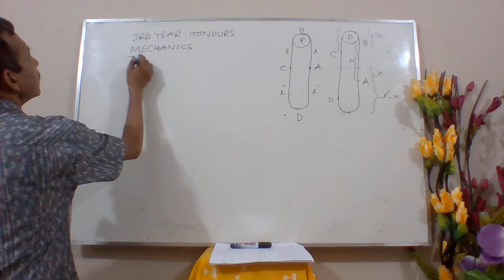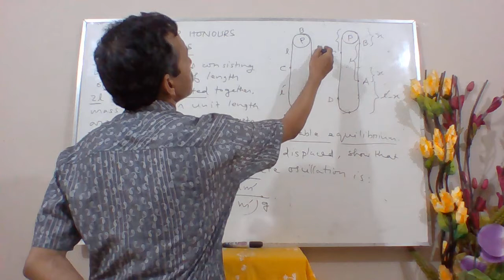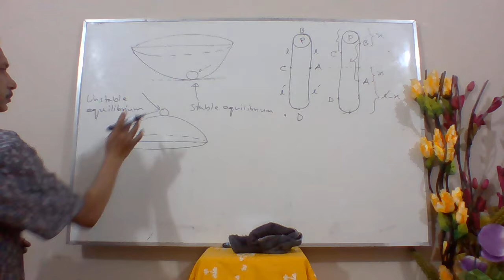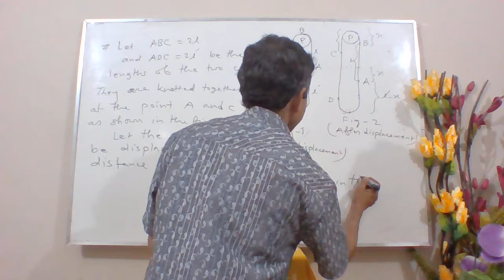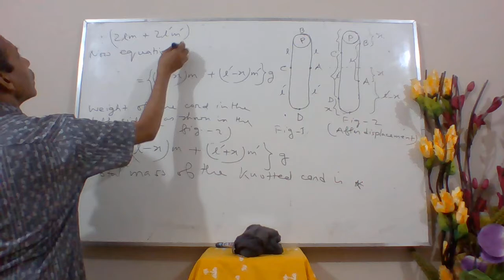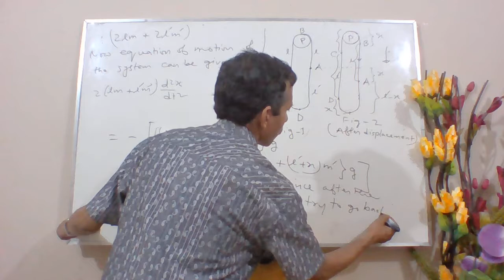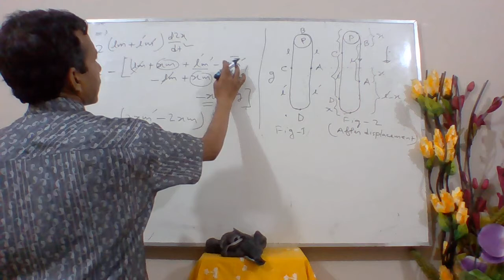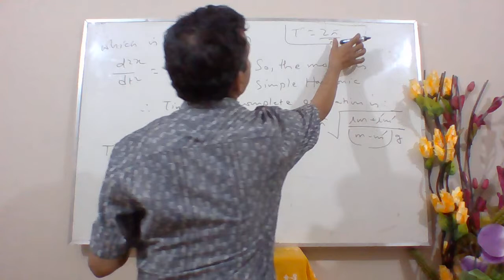Mechanics - Motion in One Dimension - Class No 4 - By Mohammad Hassanul Islam